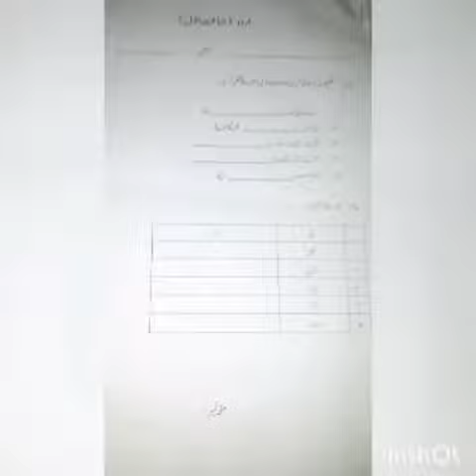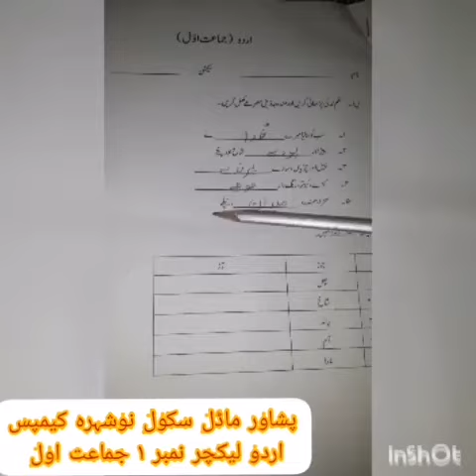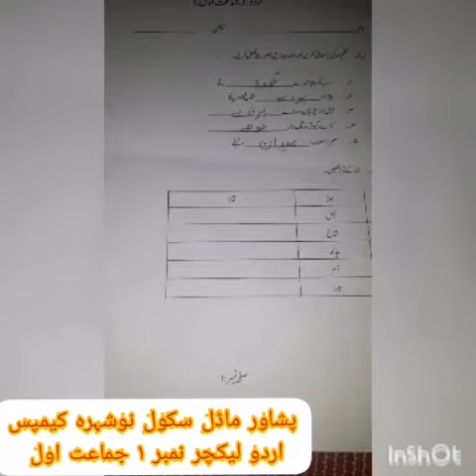PMS NSR Lecture No.1 Urdu May Home Task for Grade I